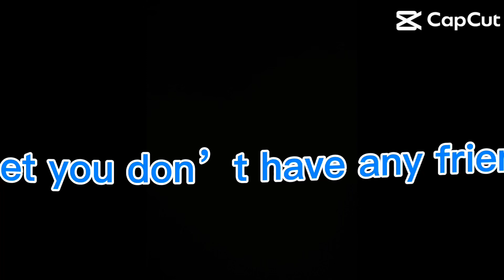4 June 2024